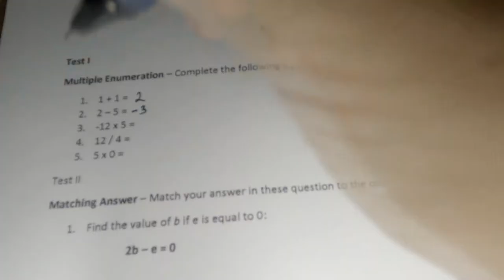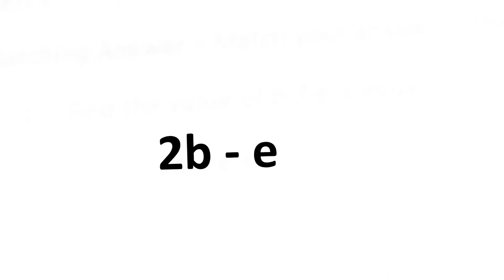How to be Happy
May sense ito ng kaonti pero walang sense dapat ito.

Like my Facebook Page: /Chahahano